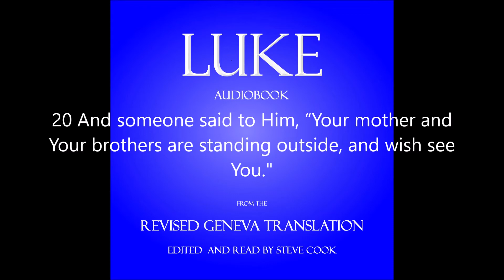Luke 8:21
Book of Luke Audiobook: From The Revised Geneva Translation,

“Think of the RGT as an actor’s ‘Script’, meant to be spoken and heard as much as read.”
~Steve Cook, Editor,